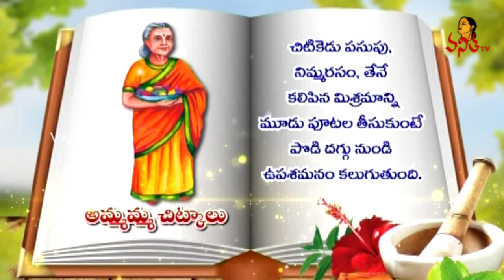పొడిదగ్గు నివారణకు అమ్మమ్మ చిట్కాలు | Ammamma Chitkalu | Vanitha TV Tips